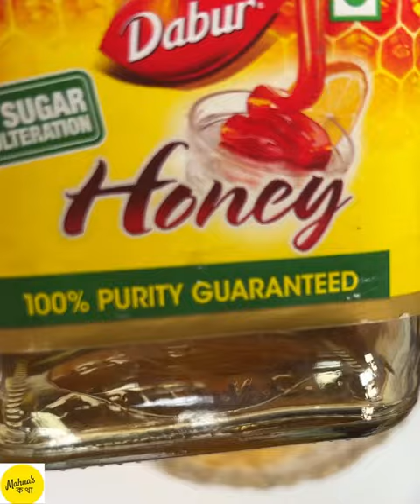7Days Glass Skin challenge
7Days Glass Skin challenge